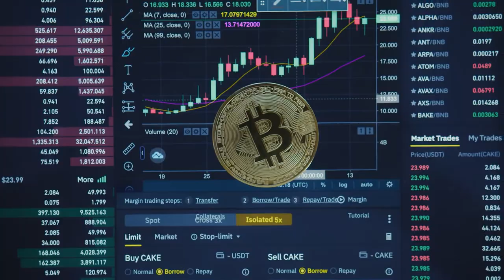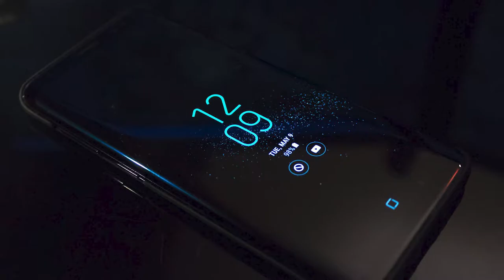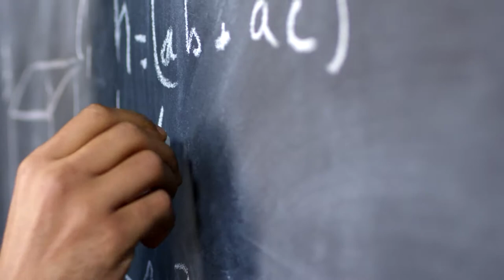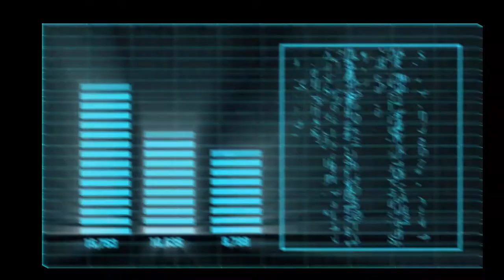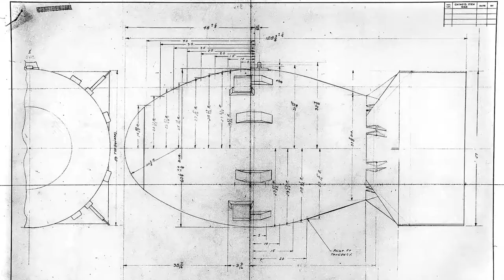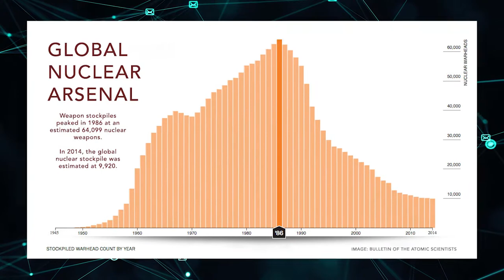Elon Musk Opens Up About A.I. Takeover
If tech experts are to be believed, artificial intelligence has the potential to transform the world.  However, those same experts do not agree on what kind of effect that transformation will have on the average person.

Some believe that humans will be much better off in the hands  of advanced AI systems, while others think it will lead to our inevitable downfall

Welcome to the future of tech! On Tech rumor we bring you the most futuristic tech so you can be up to date on what's going on in our ever innovative world!